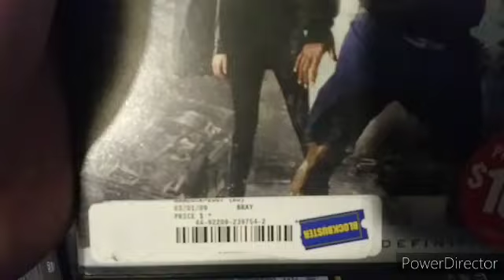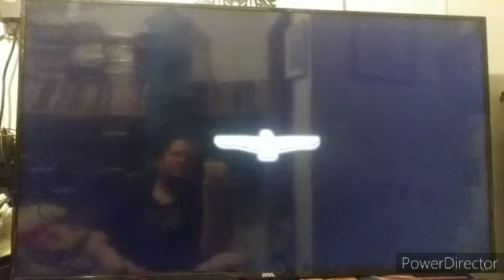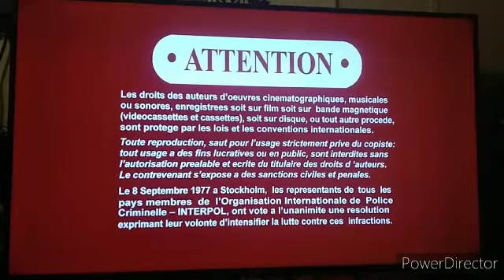Opening To Hancock Unrated Special Edition 2008 Blu-Ray